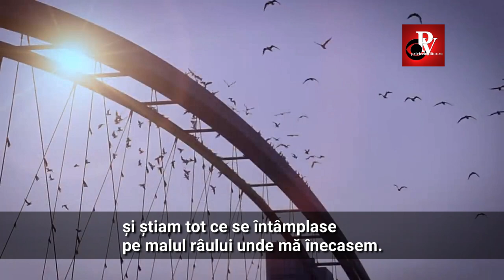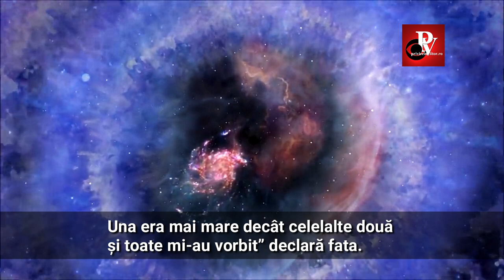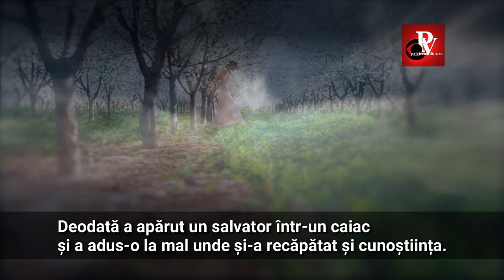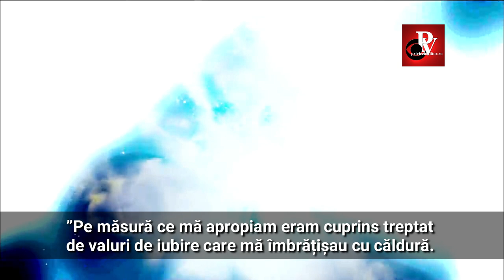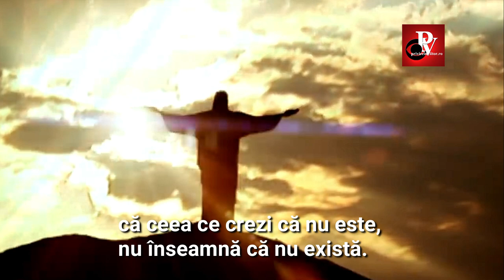MARTURII DIN VIATA DE APOI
Ce se intampla dupa ce murim? Exista viata dupaa moarte? Sunt intrebari pe care cu sigurantaa, fiecare dintre noi si le-a pus macar o data in viata. Iata cateva persoane care au fost acolo si ne spun experienta lor.

Segmentare:
00:18 - Tony Cicoria
01:28 - Anita Moorjani
02:40 - Ernest Hemingway
03:19 - Jane Seymour
04:12 - Mary C. Neal
05:17 - Laurie
06: 41 - David Bennett

Nu căutăm profitul din activitățile noastre, dar recunoaștem că ajutorul primit prin achiziționarea unuia dintre abonamentele noastre ne este binevenit.
Vă mulțumim anticipat ajutorului pe care ni-l oferiți pentru continuarea activității.
Pe acest canal vei găsi informații interesante despre subconștient și multe sfaturi legate de optimizarea și sugestionarea lui.

Mintea noastră funcționează simultan atât conștient cât și non-conștient, într-un ansamblu complex dar simplu în același timp, având unicul scop de a-ți oferi atingerea scopurilor pentru care iințezi pe această lume. Dacă mintea conștientă îți este la îndemână s-o înțelegi, să o educi și să o stăpânești, pășește aici pe calea descoperirii imensei puteri a minții tale inconștiente.
Învață să-ți asculți subconștientul, să-i înțelegi mesajele și descoperă moduri cum te poți face înțeles de el. Nimic nu-i supranatural ci doar ceva ce mintea umană nu a reușit încă să-i descopere înțelesul.